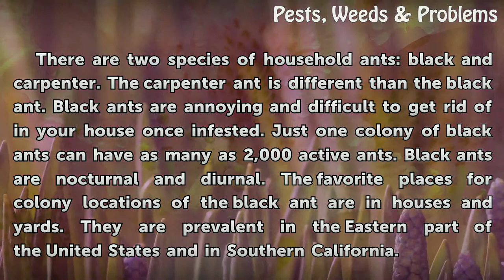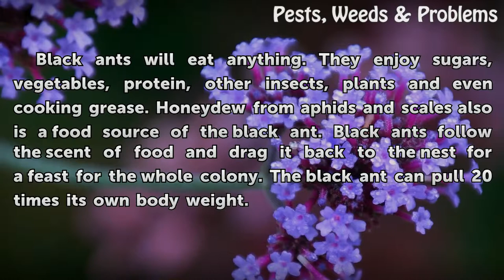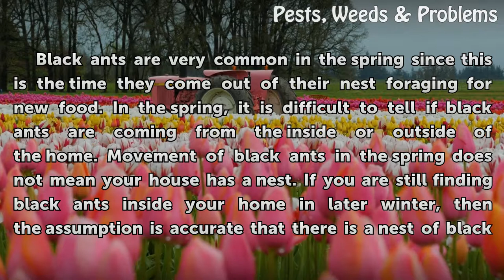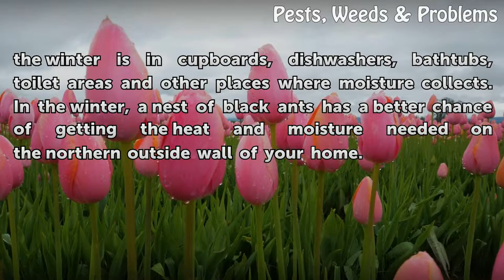Black Ants in the Winter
Black Ants in the Winter. There are two species of household ants: black and carpenter. The carpenter ant is different than the black ant. Black ants are annoying and difficult to get rid of in your house once infested. Just one colony of black ants can have as many as 2,000 active ants. Black ants are nocturnal and diurnal. The favorite places for...

Table of contents Black Ants in the Winter
Nesting 00:49
Food 01:21
Spring 01:49
Winter 02:35